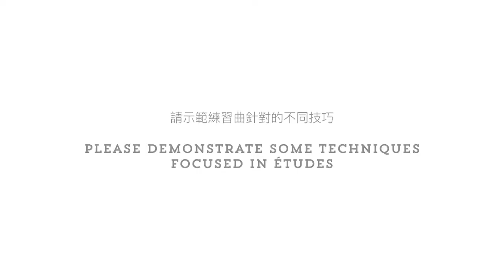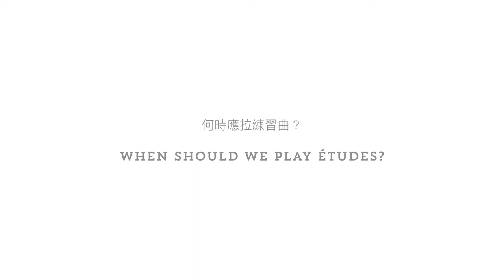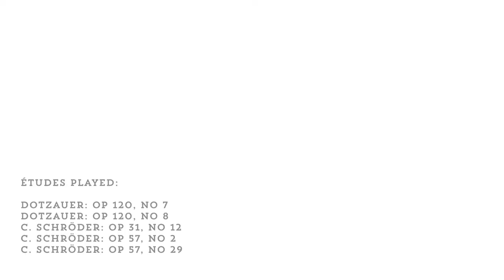(English Subtitles) On Ètudes 談練習曲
若以習武作比擬，音階 (scales) 是紥馬，練習曲 (études) 專攻各種招式，演奏歌曲則是在扎實基本功上，展現套路的實戰。練習曲的鍛練雖然刻苦，卻是頂尖演奏家及認真的學生都不敢偷懶的功課。

Many learners find scales and études tiresome, but maestros will not live a day without these exercises. While scales practice trains cellists to play with accuracy, resonance, good tonality and beauty, études equip players with a huge variety of skills and techniques required for performing demanding pieces.

Original release on Facebook: Feb 5, 2019